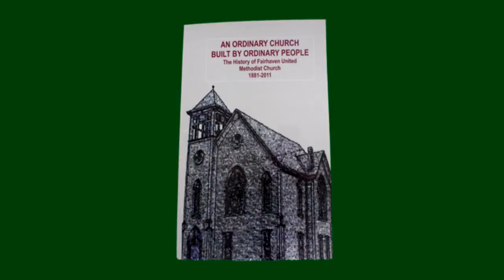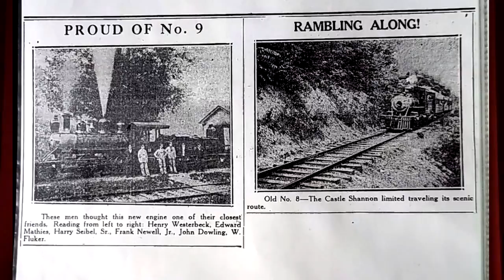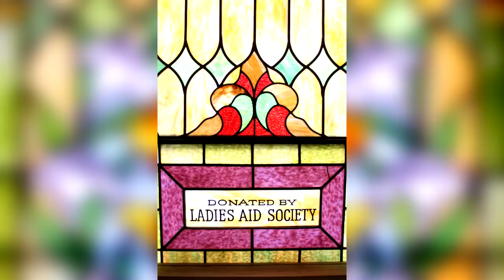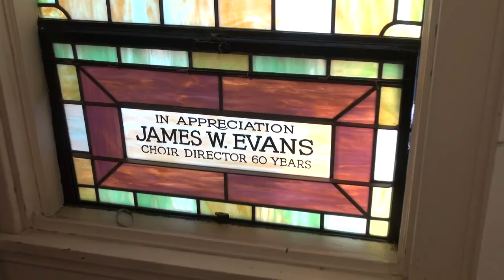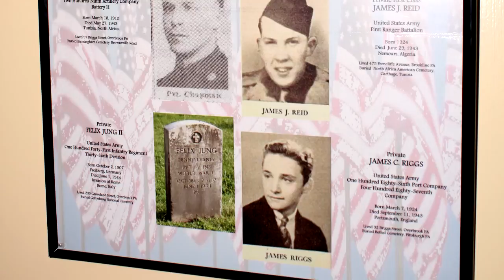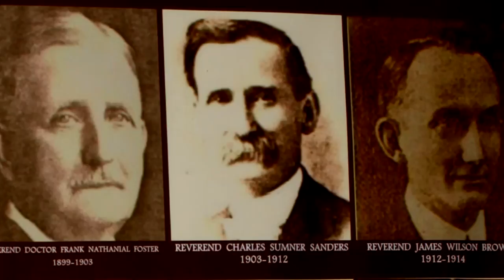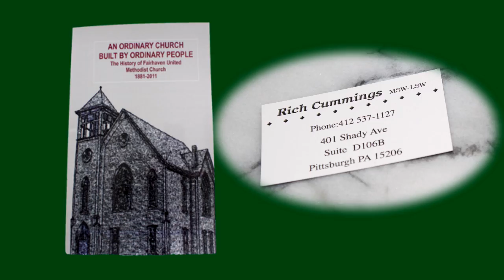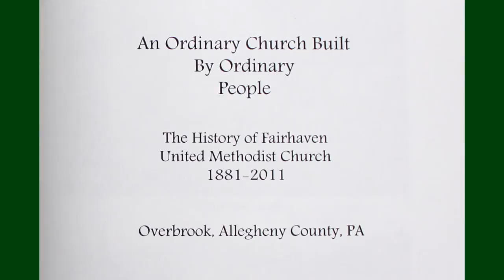The History of Fairhaven Church - Pittsburgh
History of the Fairhaven Church, the town and its people: by Rich Cummings.